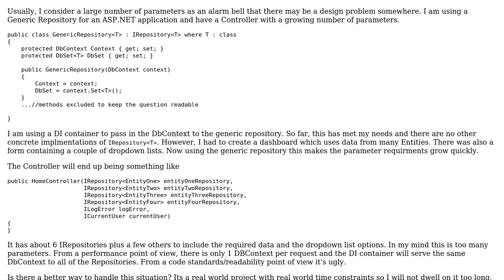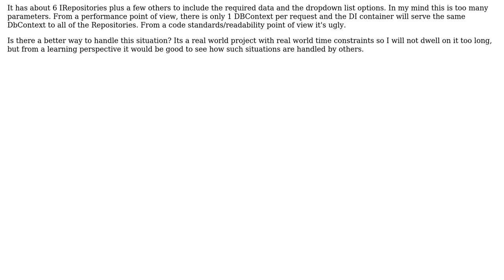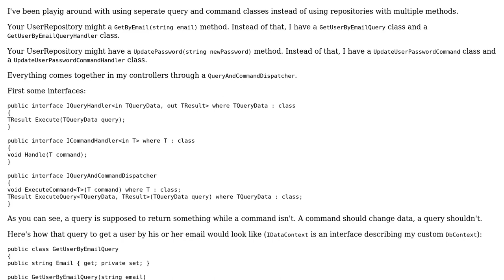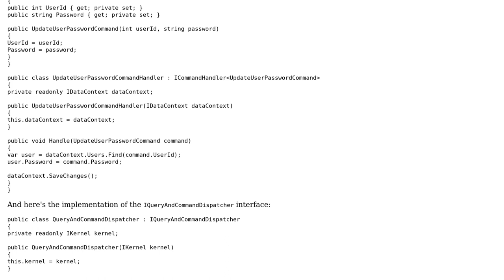Software Engineering: Generic Repositories with DI & Data Intensive Controllers (2 Solutions!!)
Software Engineering: Generic Repositories with DI & Data Intensive Controllers

With thanks & praise to God, and with thanks to the many people who have made this project possible! | Content (except music & images) licensed under CC BY-SA | Music | Images & others | With thanks to user Lotok user Kristof Claes user k3b user amon and the Stack Exchange Network Trademarks are property of their respective owners. You are responsible for your own actions.